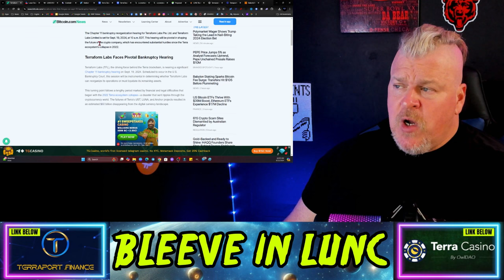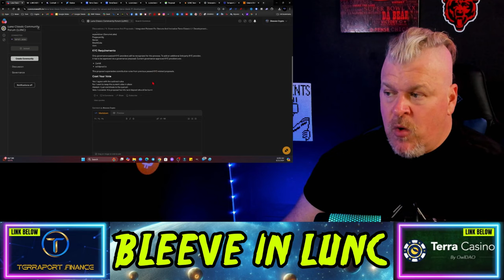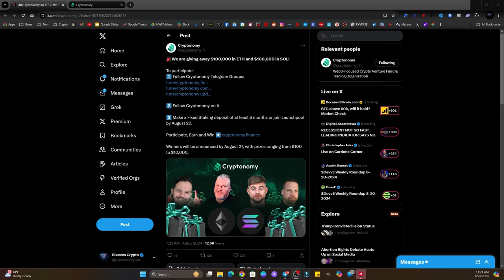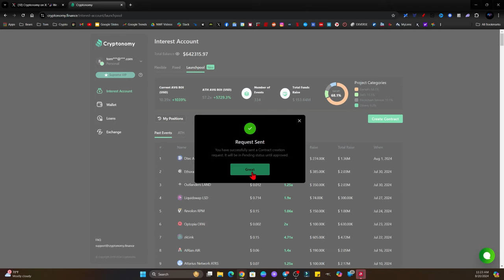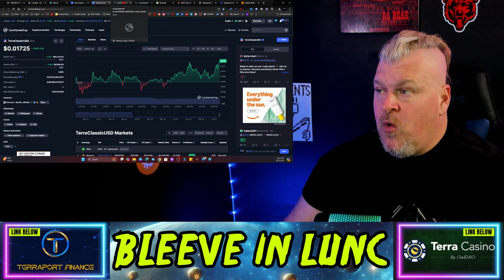TERRA LUNA CLASSIC STARTS TO BREAK OUT! HOW HIGH?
CRYPTO WALLETS
🪙 ERC-20 Wallet: 0xD507c4eEf733dfC3AB7A145b0367a867a6C45e0C
🪙 BTC Wallet: bc1qsu5c76jkw08a0eqkfkzgcfya99vle3kxe93a3u
🪙 Solana Wallet: FKQssfYgC2qrENwG2cyJyqH7hEYxFWH149zFrGx5Tuj8
🪙 Terra Luna Wallet: terra1ecl4l7yp5cqzgl0hdrlxp8lwjrr6epdv43scsc